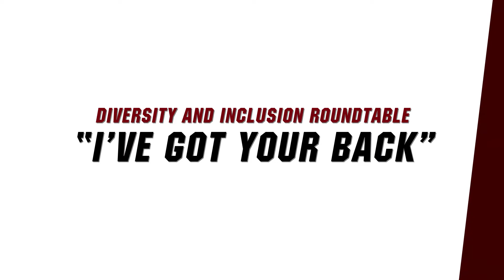Diversity and Inclusion Roundtable, I've Got Your Back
University of South Carolina coaches and student-athletes came together with UofSC Vice President for Diversity, Equity and Inclusion Julian Williams to talk about racial and social injustice in America.